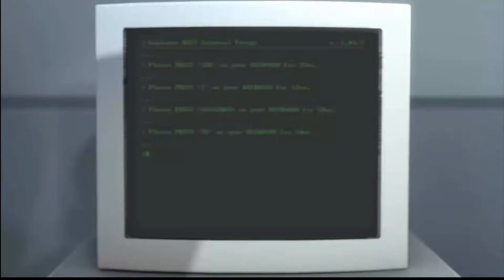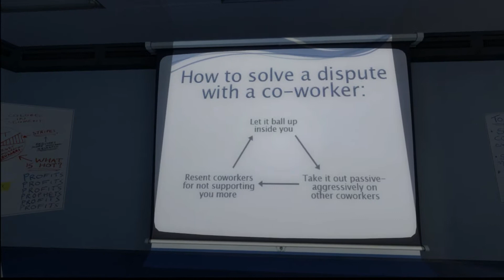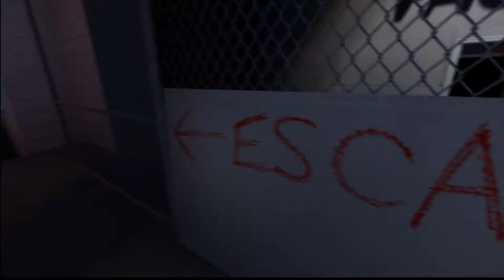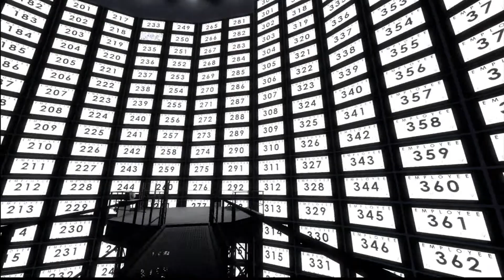The Stanley Parable Episode 1!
The Stanley Parable. Ima have ago at this.